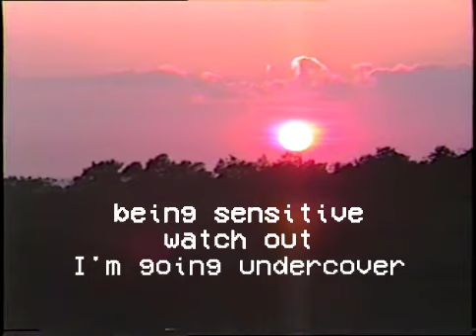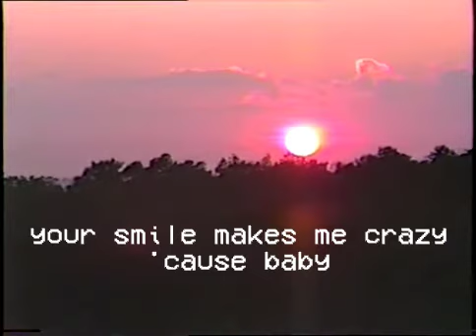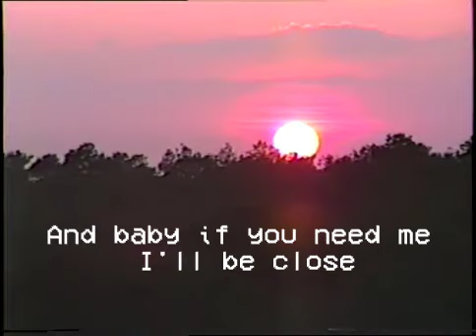soft boy summer (prod. heartbeats ph)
so...where my soft boys at?